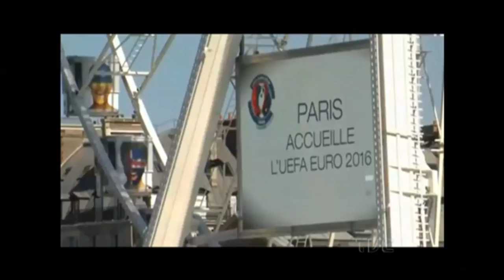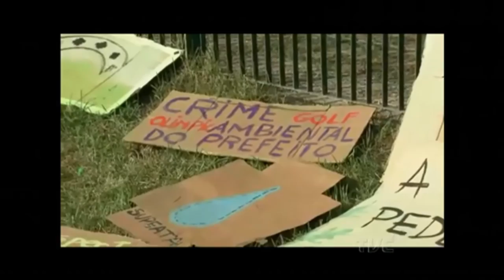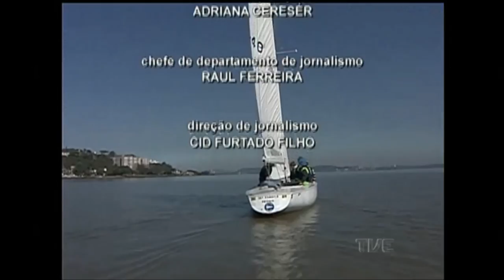TVE Esportes | TVE - 28/5/2016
O TVE Esportes, em parceria com federações, clubes e entidades esportivas, tem como objetivo dar espaço para as mais diversas modalidades do esporte no Rio Grande do Sul.